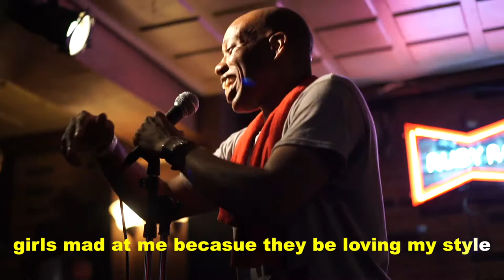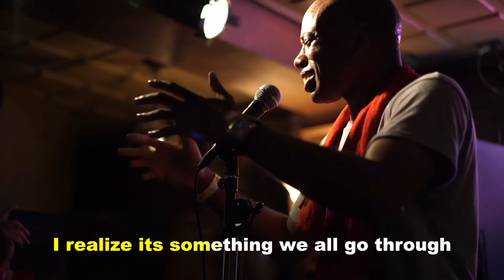Lyric video off of Hippo crates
New Rhyming Gaijin album "40" I am starting an online school to teach what I know about making beats and Rhyming beats Come and learn ! my favorite song from last weeks set.

Rhyming